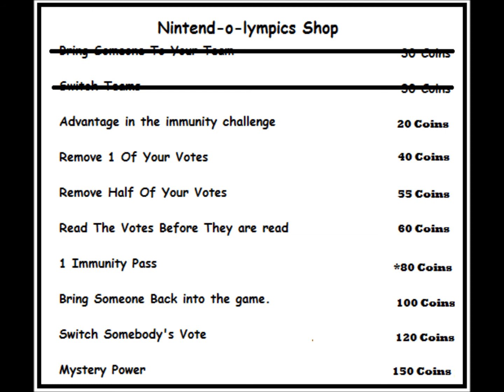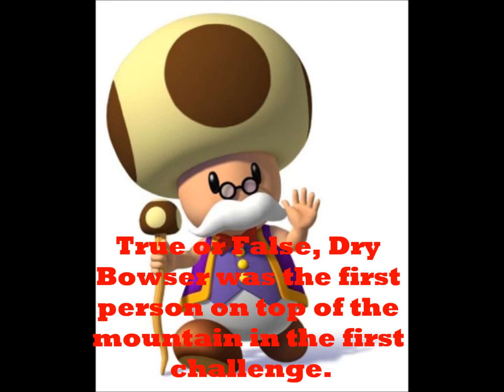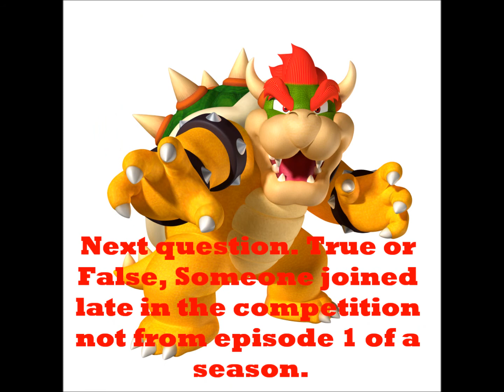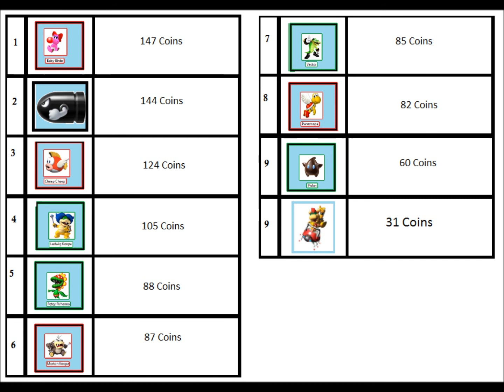Nintend-o-lympics 4 Episode 8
Sorry to ___________ and ___________. NEXT EPISODE IS THE LAST TIME TO USE THE COINS.